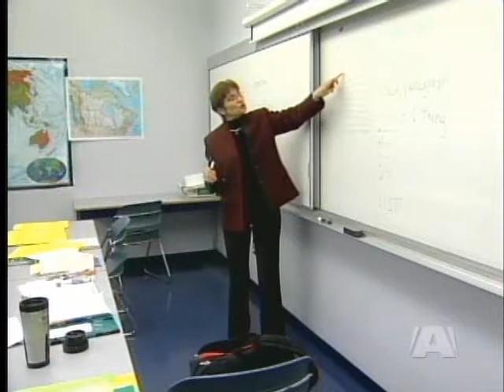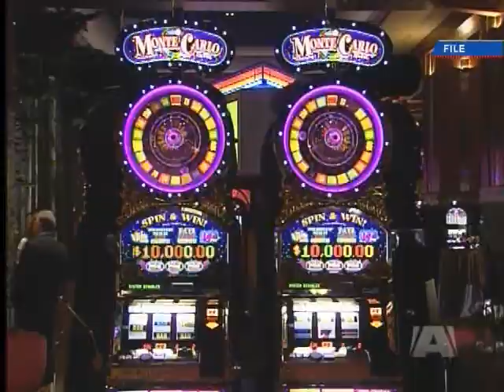Health Based Tourism?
For decades, BC has marketed itself to the world as a beautiful destination where tourists could get their fill of mountains, scenery, and breath-taking adventure travel.

But is this province on the road to a new reputation as "the best place" to "get well"?

Health Minister, Kevin Falcon, says he wants to sell health services to "offshore" patients and earn "top dollar" for "our" health-care system.

But critics say the only thing that will do is increase wait times for patients at home.